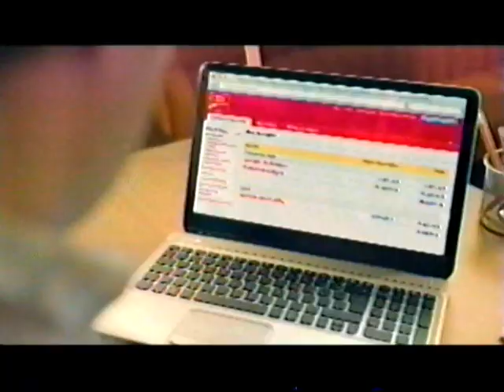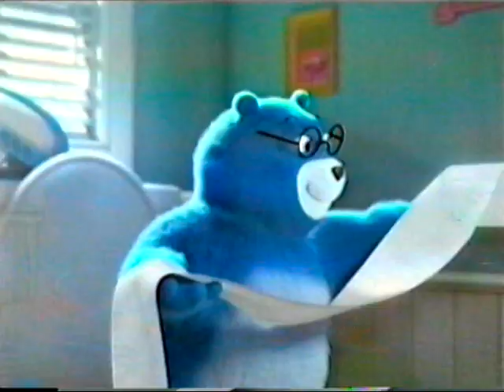Des squelettes dans le placard - Debbie Lynch-White, Salomé Corbo, François Papineau (2012)